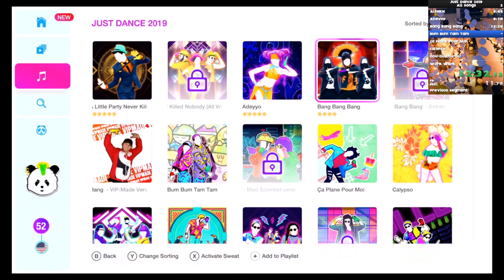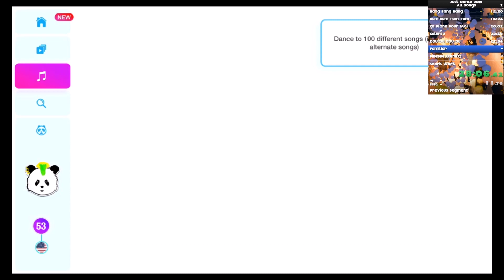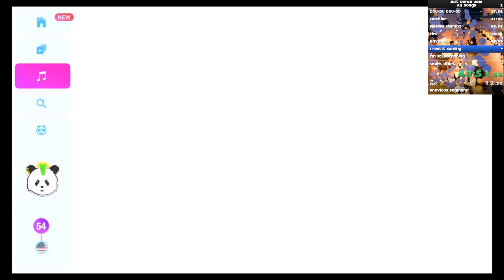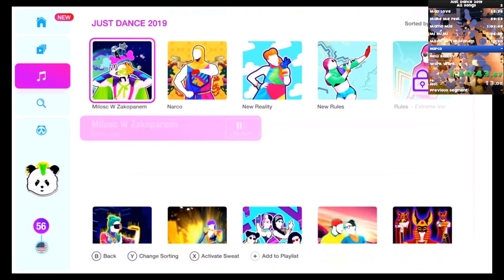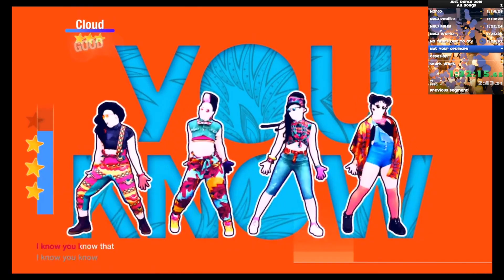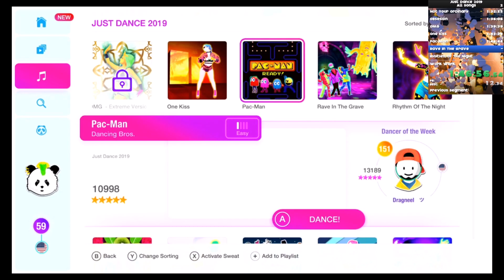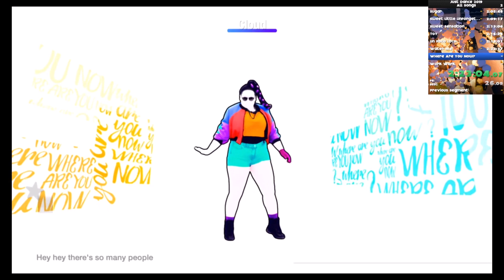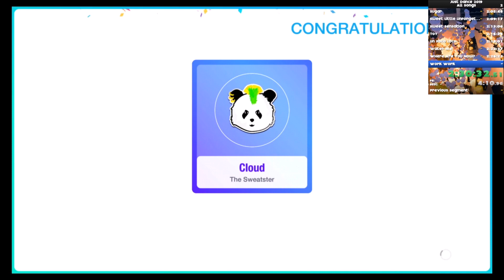Just Dance 2019 - All Songs - 2:30:32 (Former WR)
sub 30 is easily possible seeing as I accidentally knocked the switch out of it's dock and had to wait for the elgato twice and I accidentally used the gift machine.